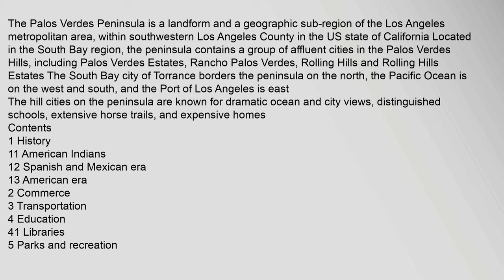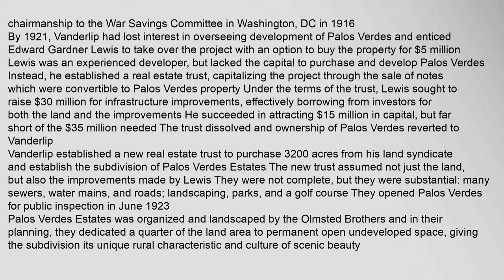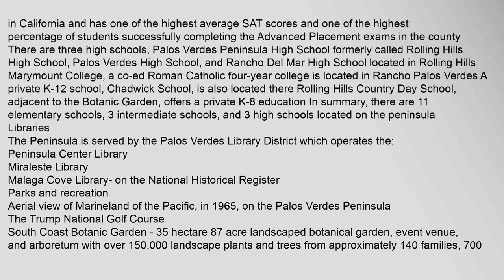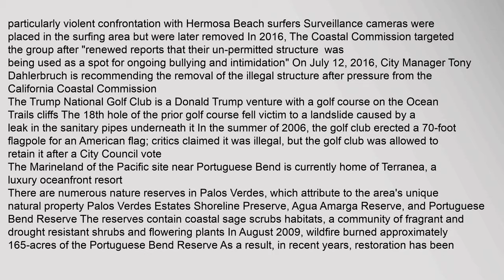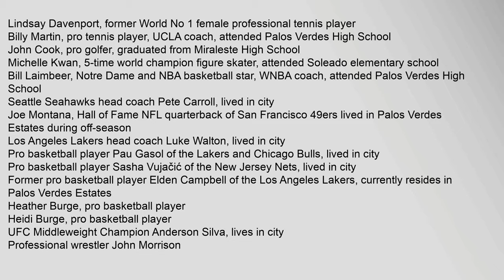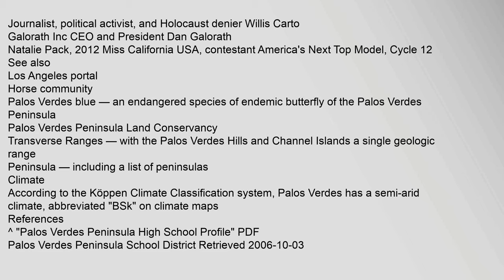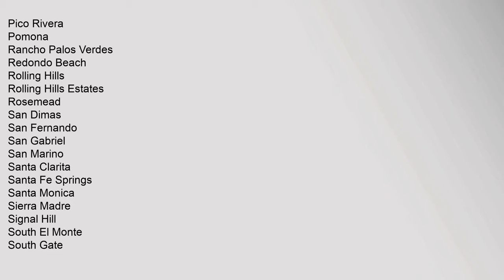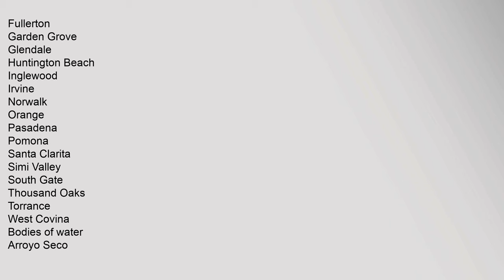Palos Verdes Peninsula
The Palos Verdes Peninsula is a landform and a geographic sub-region of the Los Angeles metropolitan area, within southwestern Los Angeles County in the US state of California Located in the South Bay region, the peninsula contains a group of affluent cities in the Palos Verdes Hills, including Palos Verdes Estates, Rancho Palos Verdes, Rolling Hills and Rolling Hills Estates The South Bay city of Torrance borders the peninsula on the north, the Pacific Ocean is on the west and south, and the Port of Los Angeles is east
The hill cities on the peninsula are known for dramatic ocean and city views, distinguished schools,1 extensive horse trails,2 and expensive homes3
Contents
1 History
11 American Indians
12 Spanish and Mexican era
13 American era
2 Commerce
3 Transportation
4 Education
41 Libraries
5 Parks and recreation
6 Native plants
7 Native animals
8 Notable places
81 Wrecks
9 Notable residents
10 See also
11 Climate
12 References
121 Further reading
13 External links
History
American Indians